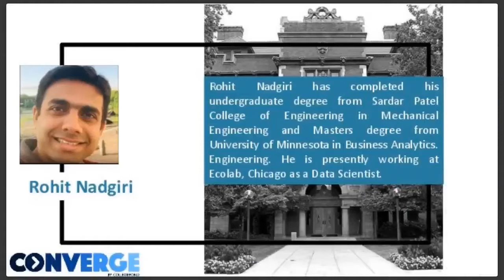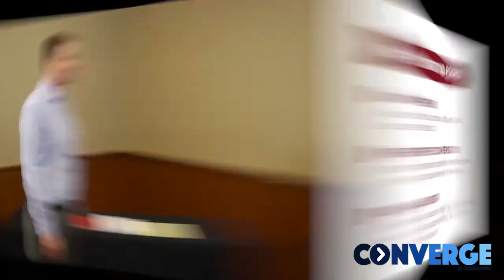Tips and Strategies for Effective Networking at University of Minnesota.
Meet Rohit, a Collegepond Alumnus and graduate of the University of Minnesota. He shares with you crucial firsthand information about adjusting to life at UMn... right from finding housing & roommates, lease agreement, living expenses, and more.